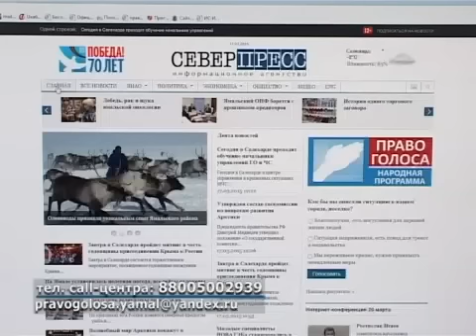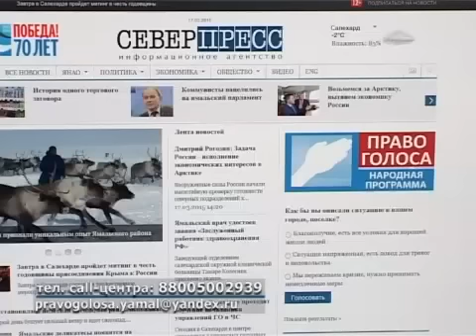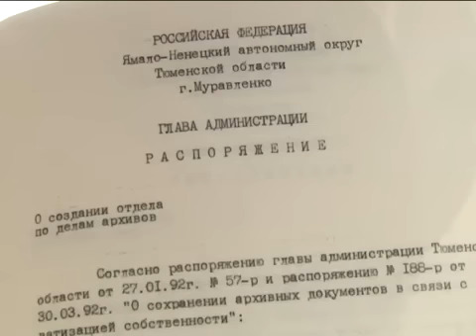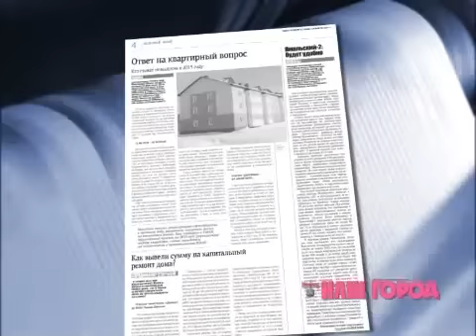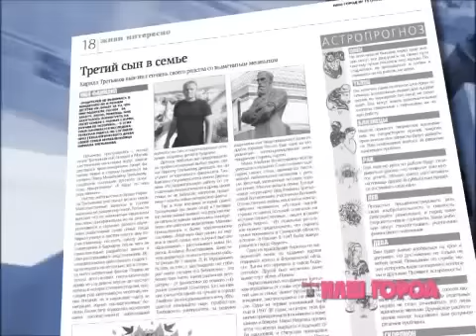Новости Муравленко, 25 марта 2015 г.